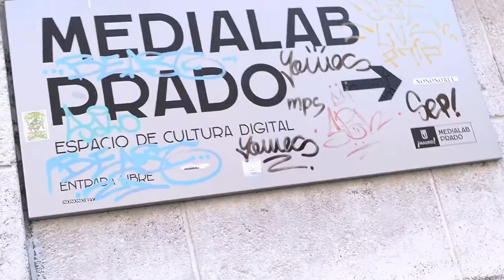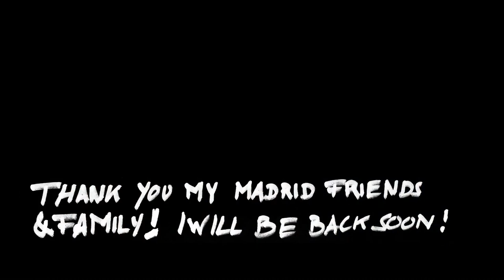Madrid Travel Guide